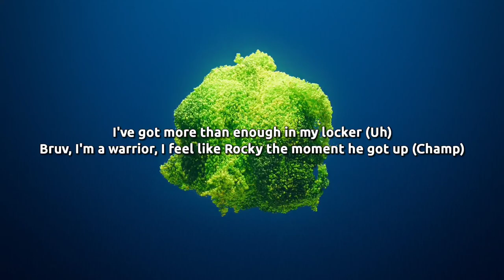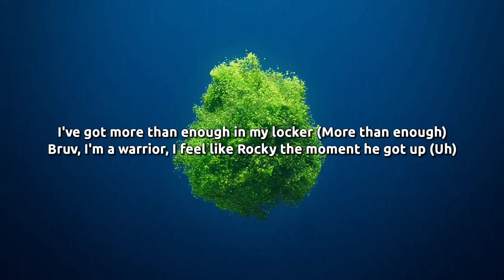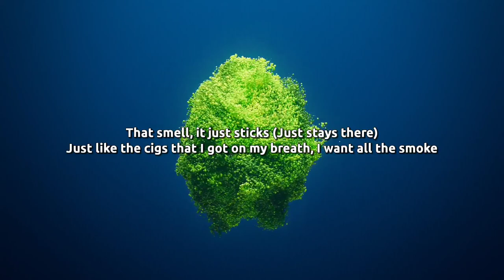ArrDee - Locker (Lyrics)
Comment your favourite line from the song🙂🎶

Lyrics 🎶☮️

[Intro]
It's the best bit out of making music, you know?
I swear down, it ain't even the bars I spit, innit? It's the adlibs
It's like-, here, I'll show you, you gotta dash the crowd up
Say "La, ha, ha, ha" (HARGO production)
I've got more than enough in my locker
I feel like Rocky the moment he got up, ha
ArrDee, ArrDee, ha, ha, ha, ArrDee, ArrDee, hey, huh

[Chorus]
I've got more than enough in my locker (Uh)
Bruv, I'm a warrior, I feel like Rocky the moment he got up (Champ)
It's some champion shits, I just keep on landin'
I know it ain't just 'bout all the bangs you hit (Huh)
But I'm still here standin', takin' on the whole lot while I'm off my rocker (My rocker)
But, I've got more than enough in my locker (More than enough)
Kick me on the ground and I'll bite your foot, we don't know about stop (No way)
We know about loss after loss, it would turn you soft, turned me to a boss
A survivor, made of fury, glad that it made me wilder
'Cause the battles, they made me wiser

[Verse 1]
Cover my locker in petrol and watch it light up (Fuck it)
A product of my environment, watch me walk out the flames (No worries)
Turn my back on the smoke, look close, you can still see the fire in my gaze (Ha)
Carry the torch through the town and use the light to make it out the maze (Ayy)
When you're born this hot, you feel safe in blaze, burning and I don't feel fazed
Ooh, ArrDizzle the dog had a taste of the blood, fresh wounds in the game
Now I want it all and I can't be tamed 'til nuttin' but scars remain (Can't tame me)
And I can't refrain from claiming the fame 'cause look at how far I've came (Look at it)
Best wake up and smell my mocha (Huh)

[Chorus]
I've got more than enough in my locker (More than enough)
Bruv, I'm a warrior, I feel like Rocky the moment he got up (Uh)
I know it ain't just 'bout all the bangs you hit (No)
But I'm still here standin'
Takin' on the whole lot while I'm off my rocker (My rocker)
Kick me on the ground and I'll bite your foot, we don't know about stop (Ah)

[Verse 2]
Speedin' ahead, I don't need no visor, I'm a soldier
Never looked up to an older, bruv, I got here off my own back (Jack)
Paid homage to greats before me, respect, I'm owed that
I neglect the throwbacks but the stress, it still rolls 'round me
That smell, it just sticks (Just stays there)
Just like the cigs that I got on my breath, I want all the smoke
I feel colossal like Khali (Huh)
They ain't got the bottle like ArrDee
Who else came in the game, talked their shit
Actions, backed it like Muhammed Ali? (Tell me who, fam)
That's what I thought (Ha)
Somebody tell them man to hang up their gloves 'cause everybody's bored, plus- (Ah)

[Chorus]
Bruv, I'm a warrior, I feel like Rocky the moment he got up (Rah, rah, rah, got up)
It's some champions shit (Rah), I just keep on landin'
I know it ain't just 'bout all the bangs you hit (No way)
But I'm still here standin', takin' on the whole lot while I'm off my rocker (Off my nut)
Kick me on the ground and I'll bite your foot, we don't know about stop (Ha)
We know about loss after loss, it would turn you soft, turned me to a boss (To a boss)
A survivor (Huh), made of fury, glad that it made me wilder
'Cause the battles, they made me wiser, uh
I've got more than enough in my locker (Ah)